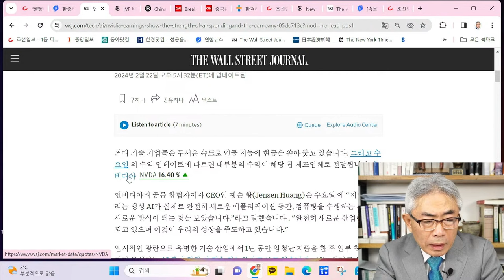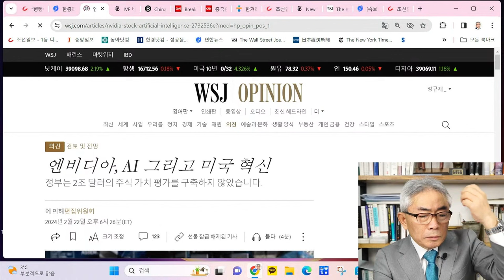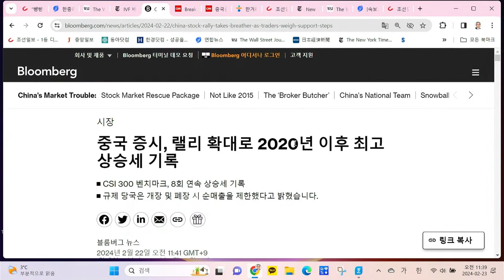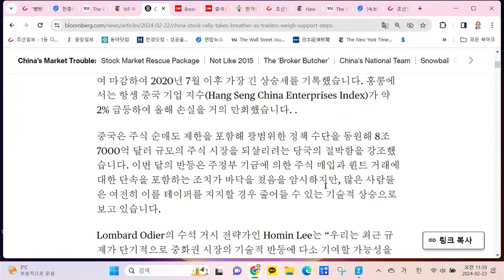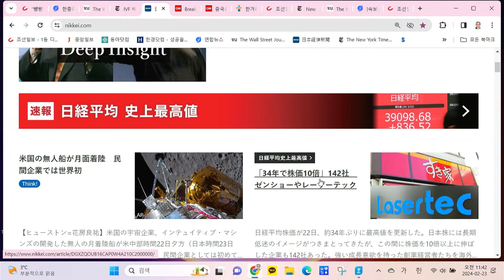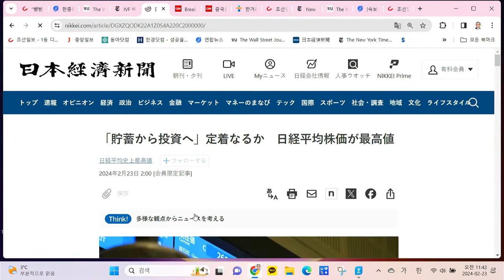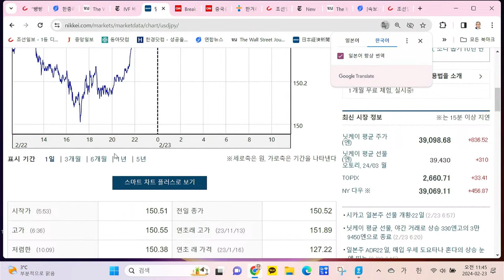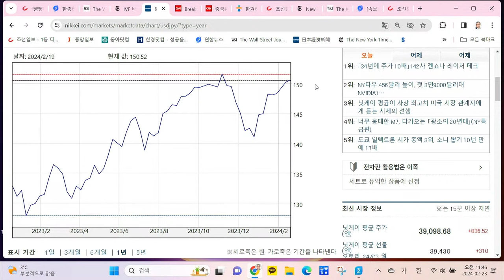미·일 주가는 폭발 한·중 주가는 동반하락? / 라이브 컷